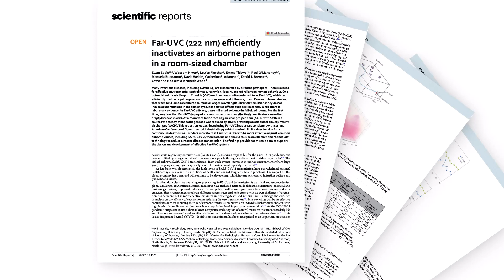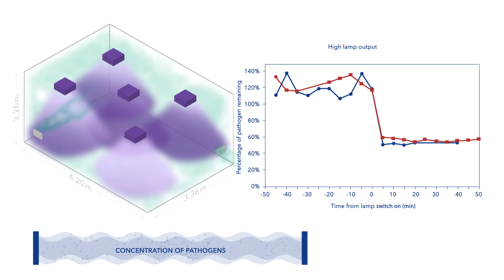Filtered Far-UVC Inactivates Airborne Pathogens: Journal Summary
For years, filtered Far-UVC light has been proven to effectively inactivate bacteria and viruses on surfaces and in water. A recent peer-review study published in the Scientific Reports journal by Nature further investigated this topic and found amazing results. Watch this video for a summary or read the full study